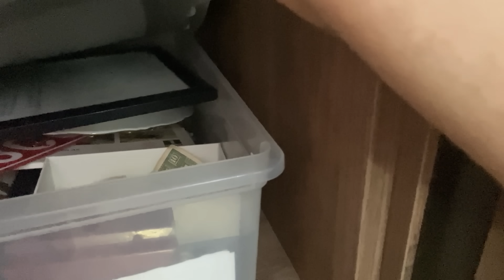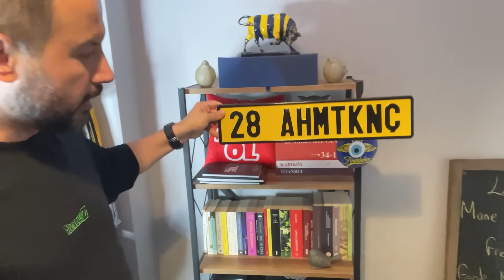İŞTE BENİM ODAM! YAYINLARIMIN KAMERA ARKASI, GİZLİ DOLABIMDAN ÇIKANLAR, ÇANTADAKİ HAZİNEM! - VLOG -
KATIL BUTONUMUZ AKTİF OLDU. BU YOLU BERABER YÜRÜYELİM!